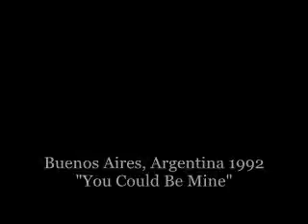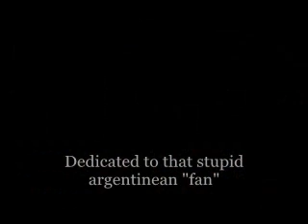Axl Rose Gets Rocks Thrown At Him And Stops The Show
During You Could Be Mine Axl gets rocks thrown at him by some fans and decides to stop the show, giving a speech through his interpreter. It happened in 1992, Argentina.